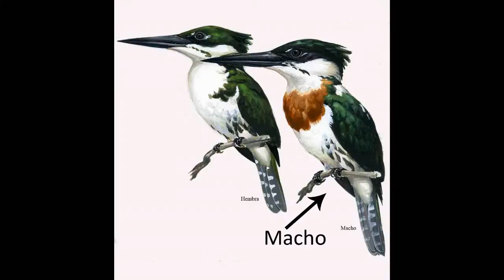Paisajes, flora y fauna del Arroyo Cululú Santa Fe Argentina Parte 8 2020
Paisajes Arroyo Cululú, Martín pescador, Chiflón,Lagarto overo,Martín de la Peña